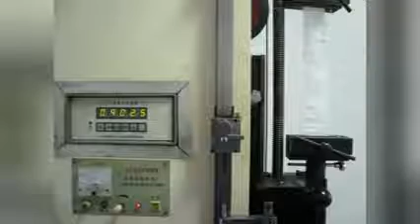100% pp new material pp jumbo bag